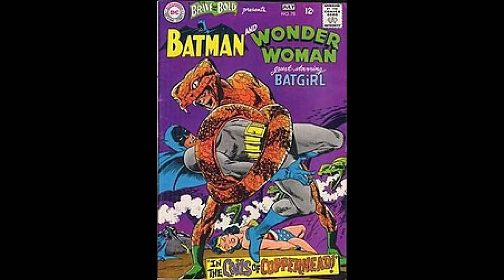Top 10 Predators Surprised By Their Prey (PREDATOR LOSES) - Part 2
These are 10 animals that got tired of being the prey and decided to defend themselves, and by a miracle they were able to beat their predator. These cases are extremely rare and that is why they become viral when they actually happen.

EQUIPMENT USED:
1. InnoGear Microphone Arm Stand, Heavy Duty Mic Arm Microphone Stand Suspension Scissor Boom Stands
2. Ktrio Extended Gaming Mouse Pad with Stitched Edges
3. Focusrite Scarlett Solo (3rd Gen) USB Audio Interface with Pro Tools
4. AmazonBasics XLR Male to Female Microphone Cable - 10 Feet, Black
5. Rode Procaster Broadcast Dynamic Vocal Microphone
6. Rode PSM1 Shock Mount For Podcaster, Procaster, PSA1, and DS1 Microphones
7. Crucial P1 1TB 3D NAND NVMe PCIe M.2 SSD - CT1000P1SSD8
8. Corsair Hydro Series H100i PRO RGB AIO Liquid CPU Cooler, 240mm, Dual ML120 PWM Fans, Intel 115x/2066, AMD AM4
9. ASUS ROG STRIX GeForce RTX 2070 SUPER Advanced Overclocked 8G GDDR6 HDMI DisplayPort USB Type-C Gaming Graphics Card (ROG-STRIX-RTX-2070S-A8G-GAMING)
10. Cooler Master MasterBox MB520 RGB ATX Mid-Tower W/ Front DarkMirror Panel, Front Side Mesh Intakes, Tempered Glass Side Panel & 3X 120mm RGB Fans w/RGB Controller